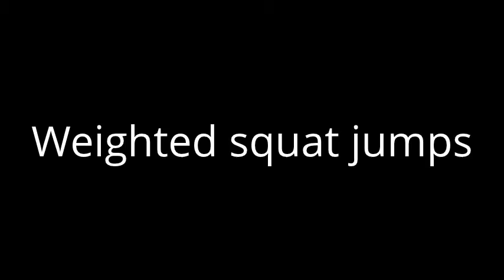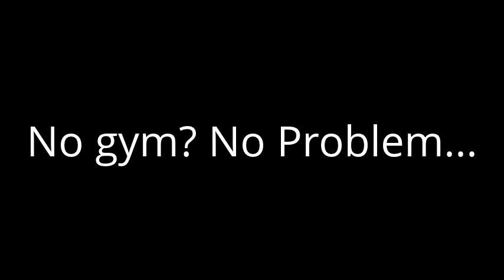Hotel workout (Vegas May 2013)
1') Weighted squat jumps to bench

2) Single arm pushups (dumbbells only go up to 50's...and I am not wasting time with machines)

3) No barbells for rows, so I rigged a way to perform inverted rows